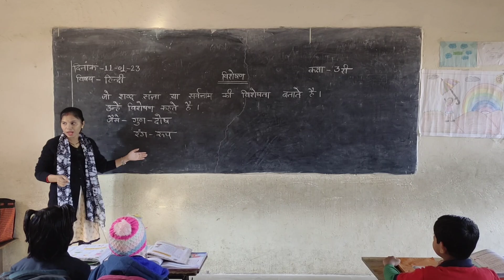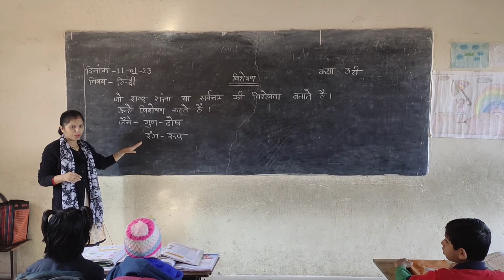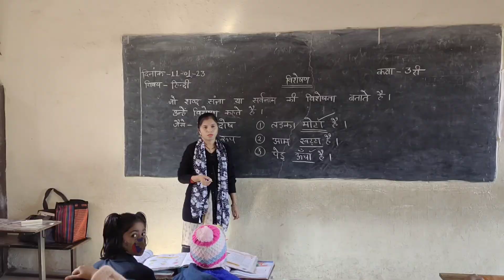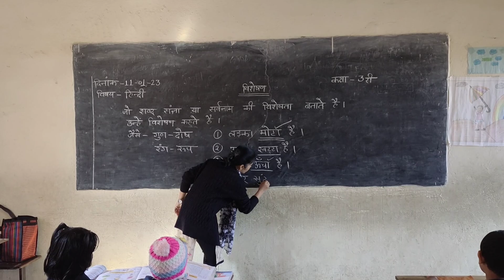विशेषण का मतलब क्या होता है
welcome to youtube channel anshul vidhya mandir
cbse school jobat
Thankyou Watching This Video